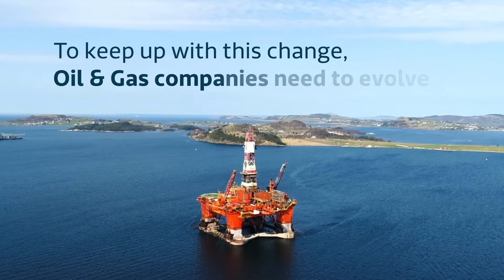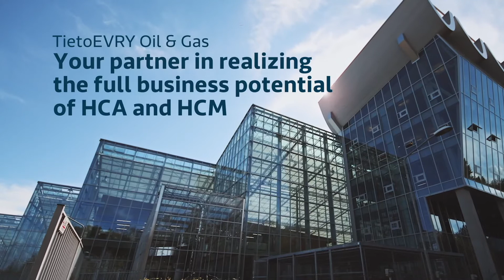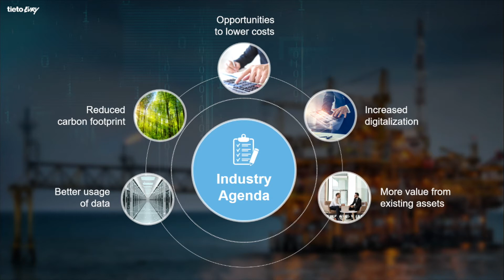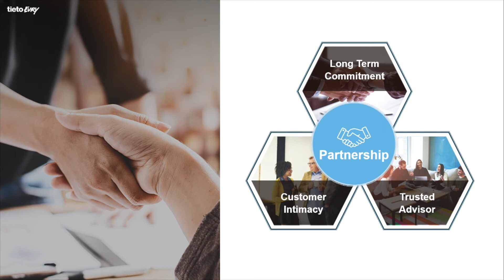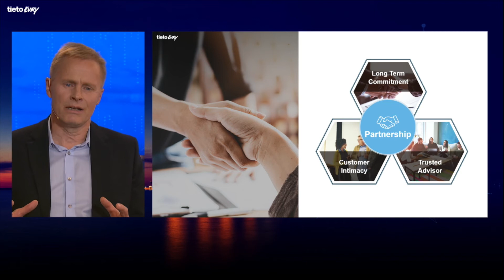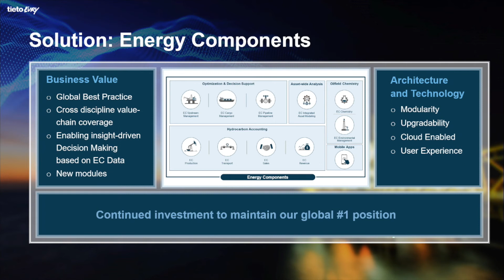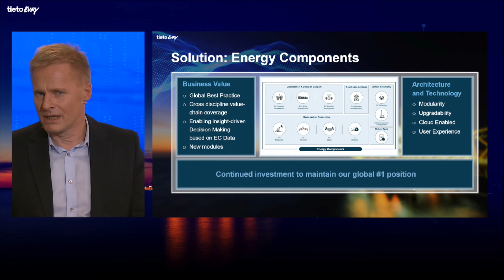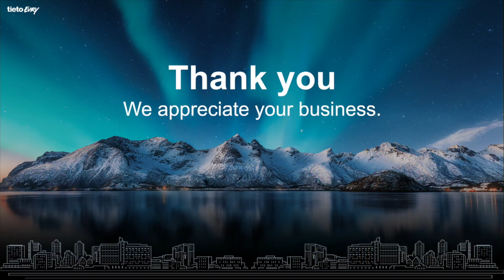TietoEVRY Oil and Gas Strategy - Kaare Lunde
The first ever virtual EC Customer Forum began with this keynote by Kaare Lunde - VP, Oil & Gas, TietoEVRY. His talk highlights TietoEVRY's commitment to provide oil and gas operators globally with more insight from data, optimized operations and informed decision-making tools, thus extracting more value from oil and gas assets by creating a digital twin.​